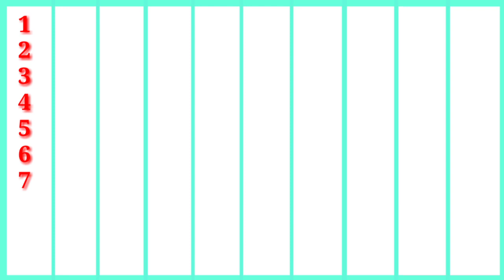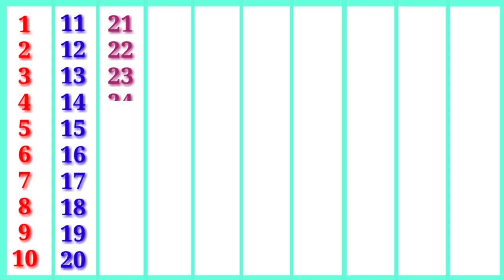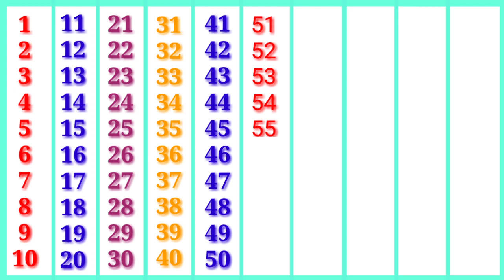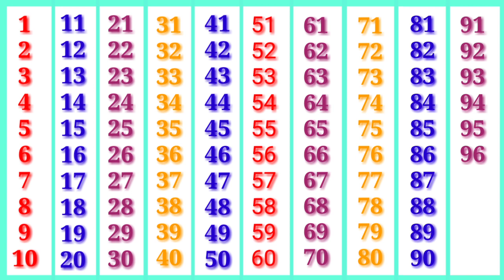Ek se sau tak ginti,Number 1234,1 se 100 tak ginti,Ginti,Conting 123 song,one too three,Ginti song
alphabet cunting
ek se sau tak hindi ginti
learning 123 song
phonic song
kids song
children in ginti song
1 se 100 tak ginti
100 tak ginti
phonic song
numbers 12345
conting 12345
bal geet
rhymes song
1_100 ginti
ginti ginti
ginti ek se sau tak
ginti hindi sau tak
12345678
Study Life
kids song
phonic song